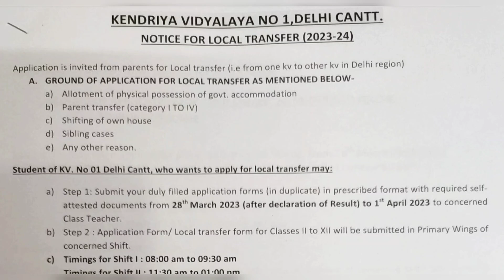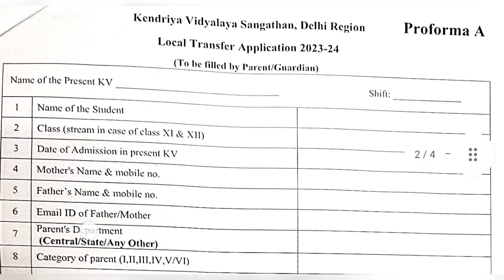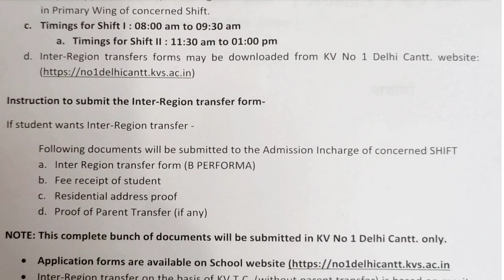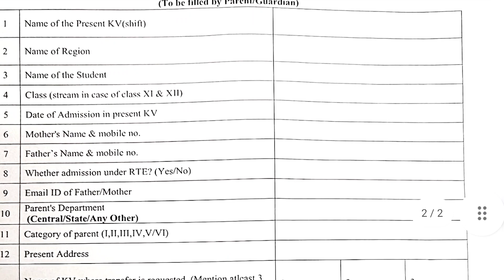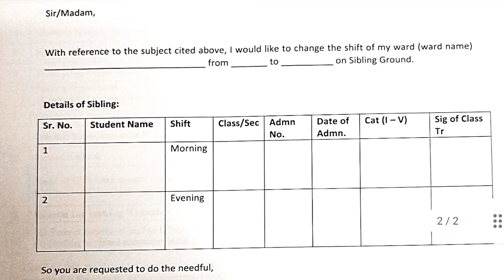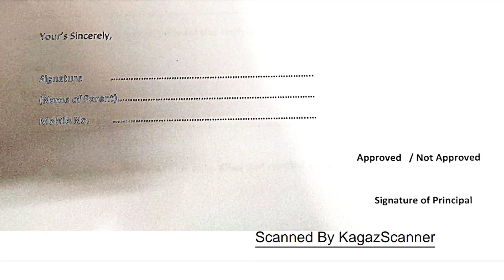KVS Local transfer, Inter Region transfer and shift change complete process | kvs admission 2023-24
KVS Local transfer, Inter Region transfer and shift change complete process | kvs admission 2023-24 kendriya vidyalaya online admission. kv class 1 ka online lottery kaise dekhen ? offline application form bharane ka tareeka. online application form me category kaise chune ? kv Balvatika admission date. kv class 2 online form, age, Document, Date | kv class 1 online admission rte, address, category  2023-24. central school class 2 offline application form  kendriya vidyalaya online registration, service priority category, Radial Distance, Disadvantages category/Group | KV SCHOOL ADMISSION DOCUMENT & FORMAT  | kendriya vidyalaya Admission 2023-24 @ThreeLittleTutor   | Admission Guidelines 2023-24 | kv Balvatika admission. Documents, Age, Priorities All Details

किस केंद्रीय विद्यालय में कितनी सीट खाली है  :-
नीचे लिंक पर क्लिक करें

केंद्रीय विद्यालय एडमिशन के लिए Step By Step ऑनलाइन फॉर्म कैसे भरें :-

kvsadmission2023-24
when lottery result open
how can i get lottery result

How can I get kv class 1 admission admission complete guidelines
How I transfer kv to another kv
How fill kv class 1 online application form
How can I see lottery result
kv selected list
kv transfer process
Lottery result date
केंद्रीय विद्यालय में ट्रांसफर कैसे होता है ?